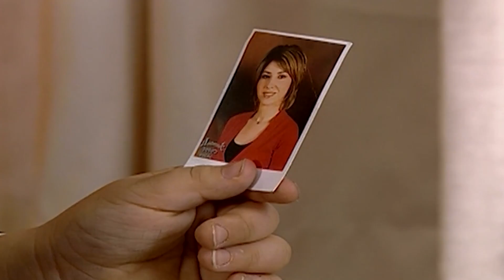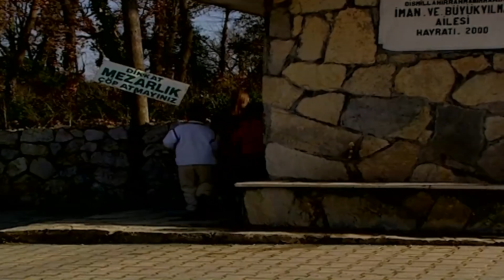ذهب إلى قبر والدته التي لم يرها أبدا وتحدث معها - والدة يوسف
والد لطفلين توفيت زوجته أثناء ولادتها بابنها يوسف
وبسبب ظروف عمله لايستطيع أن يعتني بالمولود
فأخذ ابنه الأكبر معه خارج اسطنبول وقرر أن يترك ابنه الصغير عند عمته التي لم تتزوج بعد ولم تعتني بطفل من قبل ، وكانت تعتني بكلبها فقط
لم تقبل العمة في البداية ترك يوسف لديها ، إلا أن والده أصر على تركه أمام بيتها فاضطرت لأخذه والعناية به بعد ذهاب أخيه ووالده خارج المدينة
اعتنت العمة بابن أخيها خمس سنوات واهتمت به مثل أمه
حتى عاد والده المتزوج من امرأة أخرى وأراد أن يأخذ ابنه من أخته
فرفضت أن تعطيه إياه ويبدأ الصراع هنا بين الأخ وأخته على الطفل يوسف

Yusuf'un Annesi - TV Filmi